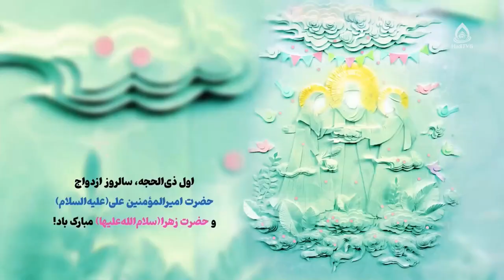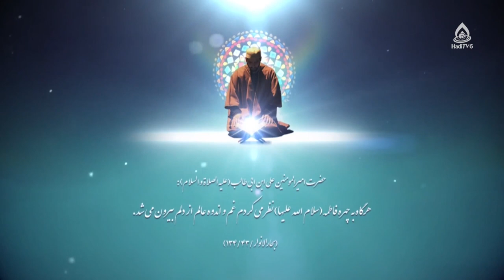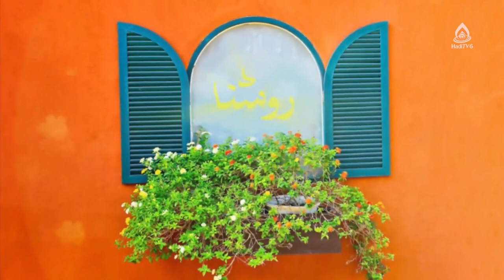ازدواج به سبک اسلامی